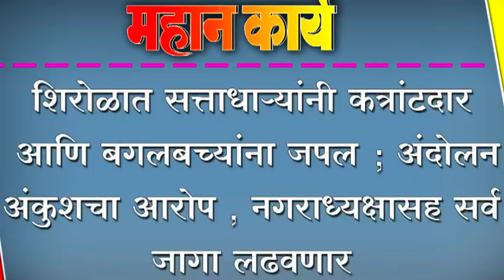अंदोलन अंकुशचा आरोप , नगराध्यक्षासह सर्व जागा लढवणार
शिरोळात सत्ताधार्यांनी कत्रांटदार आणि बगलबच्यांना जपल ; अंदोलन अंकुशचा आरोप , नगराध्यक्षासह सर्व जागा लढवणार